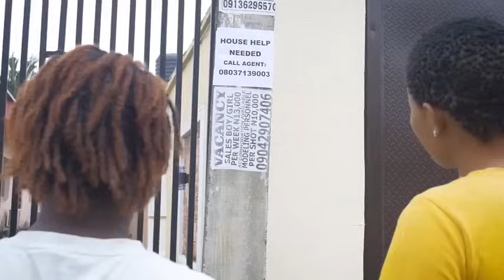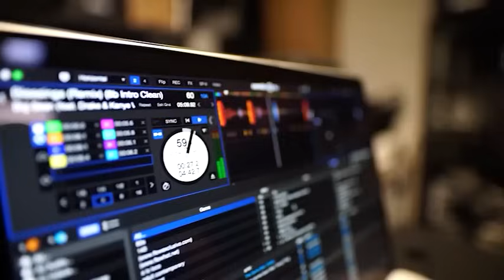𝐄𝐬𝐩𝐨𝐢𝐫 𝐏𝐞𝐫𝐝𝐮 - 𝐅𝐢𝐥𝐦 𝐍𝐢𝐠𝐞𝐫𝐢𝐚𝐧 𝐄𝐧 𝐅𝐫𝐚𝐧𝐜𝐚𝐢𝐬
Af/Name: French Enemy Of Hope